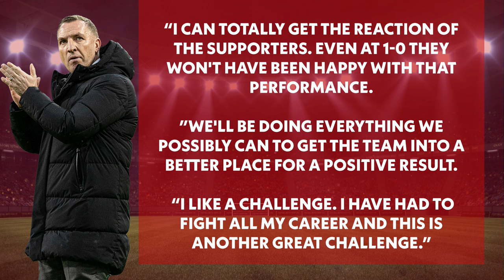Are Rangers Now Title Favourites? | The Football Show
Are Rangers now title favourites for the Scottish Premiership?

Also on The Football Show: Philippe Clement hails Rangers' Tavernier goal-scoring record; Brendan Rogers admits angry Celtic fan reaction to Celtic 1 Kilmarnock 1 is warranted; Frank McAvennie questions the quality of Celtic players; Neil Warnock slams Aberdeen's defence against Hibs; St Johnstone 3 Rangers 0 reaction and much more.

The Football Show Highlights:

00:00 Intro
01:20 St Johnstone 3 Rangers 0 reaction
11:04 Celtic 1 Kilmarnock 1 reaction
17:14 Celtic FC board financial strategy
21:05 Philippe Clement v Brendan Rogers record
22:25 Derek McInnes Kilmarnock
25:40 Michael Beale sacked
28:43 Aberdeen 2 Hibs 2 reaction
35:35 Hearts 2 Motherwell 0 reaction
40:19 SPFL cinch Premiership top six
45:25 Livingston 1 St Mirren 0 reaction
50:00 cinch Premiership table
53:12 VfL Bochum 3 Bayern Munich 2